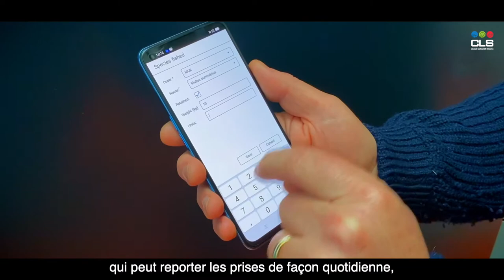STARFISH 4.0, le projet qui accompagne les pêcheurs traditionnels 🎣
CLS et ses partenaires APC et ERC travaillent ensemble sur le projet STARFISH 4.0, l'un des 26 projets d'économie bleue durable sélectionnés pour être financés par la Commission Européenne dans le cadre du Fonds européen pour la pêche et la mer (EMFF).

Le projet propose un nouvel outil, la balise NEMO, pour la sécurité des pêcheurs traditionnels et la gestion durable des ressources marines. L’objectif est d’affiner ce produit et les services associés, grâce aux retours d’expérience des utilisateurs et d’améliorer l’engagement des parties prenantes et l’adoption de technologies 4.0 dans un secteur qui manque de données.